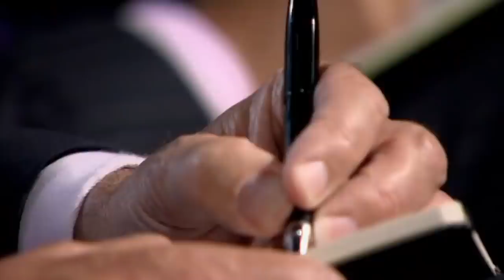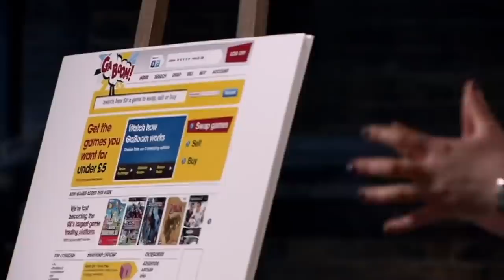20 Year Old Receives Admiration From All Five Dragons | Dragons’ Den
Jess Ratcliffe has spotted an opportunity in the gaming market, she's pitching 'GaBoom'. It's an online user-to-user video game exchange. Jess developed this concept when she was 15. With only her pocket money to invest, the idea has been on hold until now. Will she be able to convince the Dragons to play along? Jess is seeking an investment of £60,000 in exchange for 11% of her business.